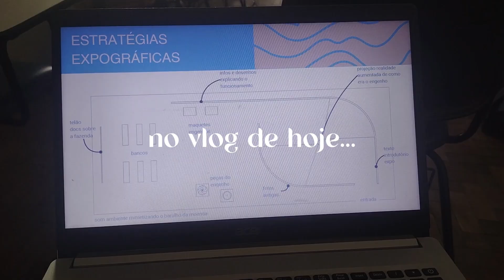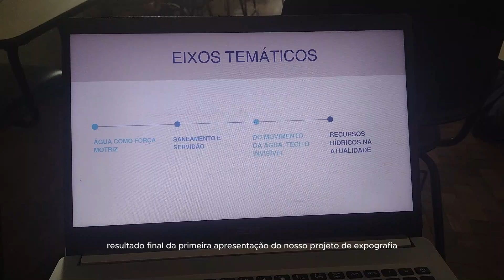vlog | rotina de uma estudante de arquitetura ~ apresentação de projeto, estágio & inhotim ♡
oi, floridas!
nesse vlog mostro um pouco da minha rotina como estudante de arquitetura e urbanismo da UFMG e como estagiária. no vídeo de hoje você vai me acompanhar durante uma semana, registrei parte das minhas aulas, alguns momentos no estágio, uma visita ao museu, looks do dia e alguns outros recortes da minha rotina.

♡ compre pelo meu link da amazon e ajude o canal (sem nenhum custo a mais)
♡ minha wishlist de livros na amazon